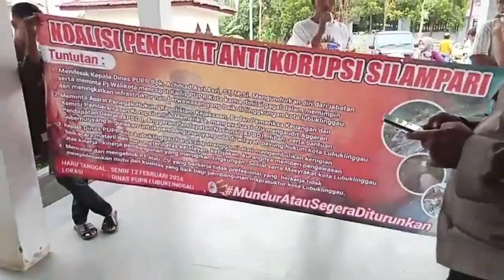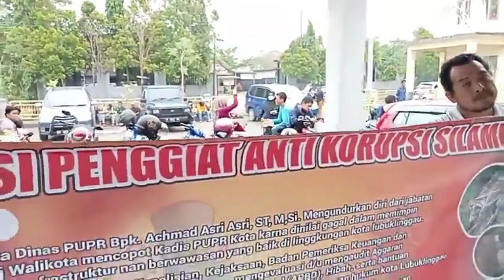Aksi Warga ke PUPR Lubuk Linggau, Kritisi Kinerja Pembangunan